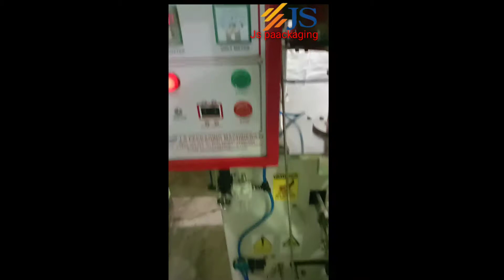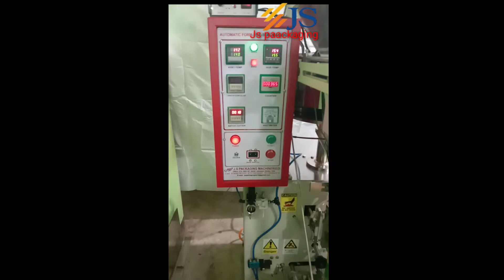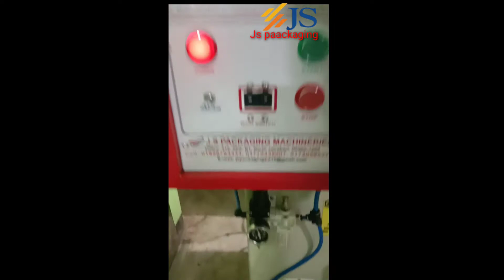অটোমেটিক চিপস প্যাকেজিং মেশিন/ Automatic Chips packaging Machine. Hotline. 01856-783333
# Automatic Chips  packaging machine
# অটোমেটিক চিপস প্যাকেজিং মেশিন

production capacity= 35/50 packet per minute depended packet size &product

# প্রডাকশন ক্যাপাচিটিঃ ৩৫/৫০পিস প্রতি মিনিটে নির্ভর করবে প্যাকেটের সাইজ এবং প্রডাক্ট এর উপর।

আমাদের সাথে যোগাযোগ করার ঠিকানাঃ
Contact address for us=

Company name=

 Js packaging machineries
All kinds of food processing and packaging machineries.

office.KolhapurTi Road,Madina Masjid, JatraBari,Dhaka-1204.

Factory=MirajHazaribagh, JatraBari Dhaka-1204.

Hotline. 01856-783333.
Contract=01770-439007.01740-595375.